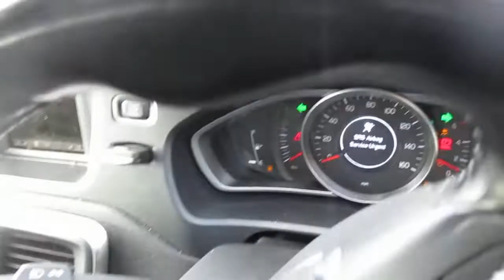LOT 301 HULL